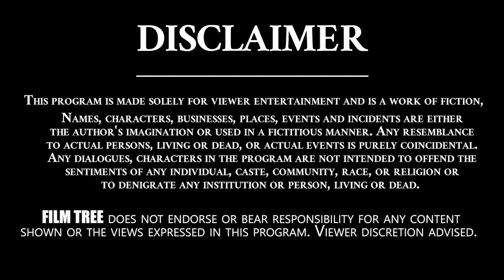Chiranjeevi Is The One And Only Man In Industry | Babu Mohan Sensational Comments | FT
Babu Mohan was born Pally Babu Mohan Rao in Beerolu, Khammam district of Telangana, India. His father was a teacher. He experienced bullying from childhood due to his appearance,[clarification needed] in spite of which he found employment in the government Revenue department. He left this job to pursue his interest in films.

Babu Mohan debuted in the film Ee Prasnaku Baduledi, followed by Ahuthi (directed by Kodi Ramakrishna), Ankusham and then a comedy character in Mamagaru. The last of these established his reputation as a comedian. After this film, Babu Mohan and Kota Srinivasa Rao developed a comedy partnership, for which many producers created special characters. The pair played in Mayalodu, Rajendrudu Gajendrudu and other films, the majority of which were directed by S. V. Krishna Reddy.

Babu Mohan also paired with Brahmanandam. Their films include Hello Brother, Varasudu, Allari Alludu, Pedarayudu, Paradesi, Appula Appa Rao and Jamba Lakidi Pamba.

Babu Mohan was a staunch supporter of N. T. Rama Rao from his early days, and this led him to join the Telugu Desam Party (TDP). He became an MLA from Medak district Andole Constituency, serving as Labour and Factories Minister in the TDP government. In the last two general elections, held in 2004 and 2009, he lost to the previous Deputy Chief Minister Damodar Raja Narasimha. He joined Telangana Rastra Samithi (TRS) and in 2014 General Elections he won the election on Damodar Raja Narasimha and he recently joined BJP.

Mohan is married to Indira Vijaya Lakshmi. Their eldest son, Pally Pavan Kumar, died in a road accident on 12 October 2003.